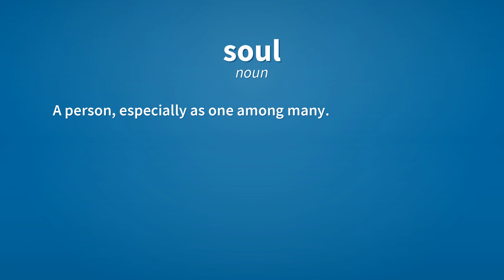Soul | Meaning of soul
See here, the meanings of the word soul, as video and text.

soul (noun)
    The spirit or essence of anything.

soul (noun)
    Life, energy, vigor.

soul (noun)
    A person, especially as one among many.

soul (noun)
    An individual life.
        Fifty souls were lost when the ship sank.

soul (verb)
    To beg on All Soul's Day.

Reference:
    soul